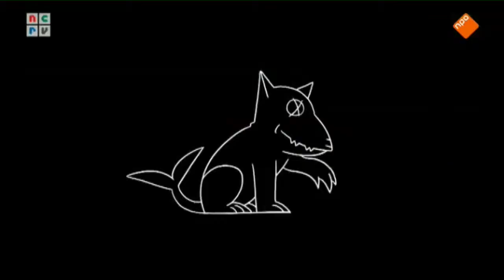man bijt hond